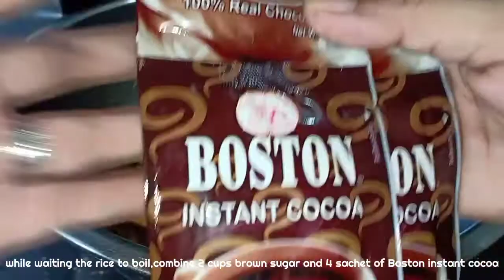TIPID CHAMPORADO RECIPE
Let's cook this easy, tipid champorado recipe using Boston instant cocoa.